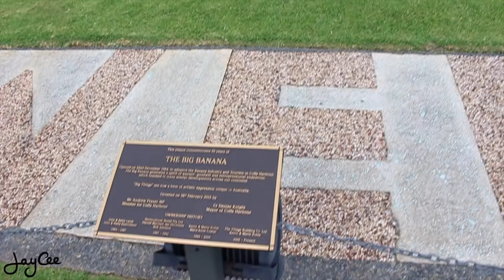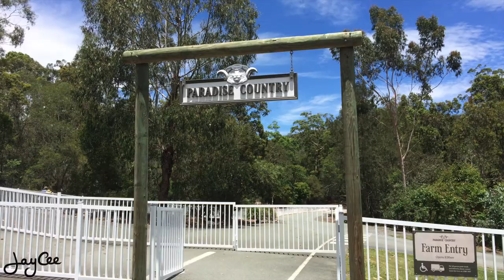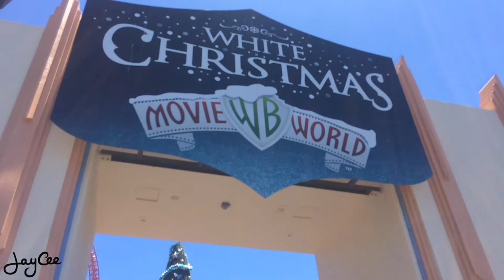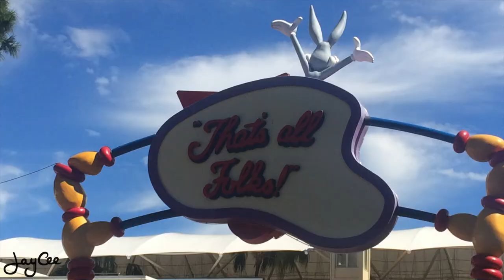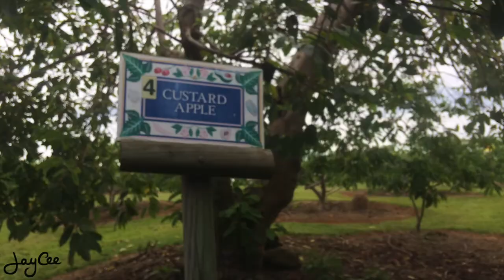Gold coast | Queensland Vlog 2017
Went on a road trip to Gold Coast recently, didn't capture everything we did but we went to the 3 theme parks and the farm, we watched the sun rise at 4am! On our way back home we pit stopped at Tropical Fruit World and got to try delicious fruits!

First song: Youtube Library
Second Song: Bloom [Rewind Remix Release]
Artist: Terulzz